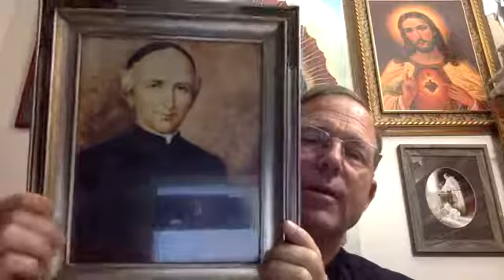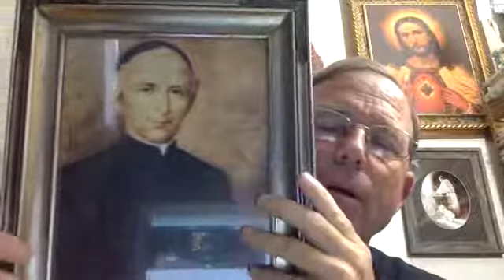DAILY READINGS | AUGUST 5, 2020